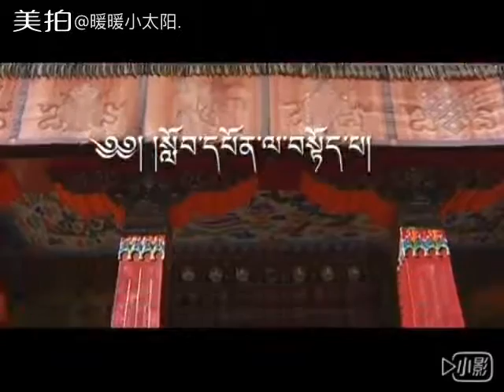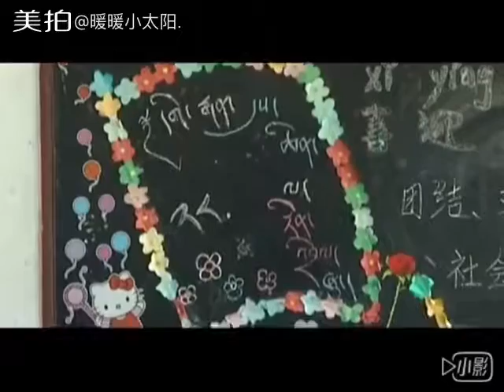【Song from the Tibetan Plateau】Song for Teachers